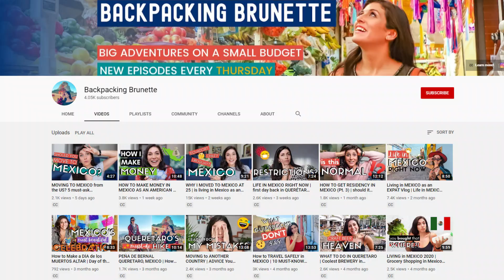How to Fall in LOVE with LEARNING SPANISH as an ADULT (how I learned Spanish + 5 learn Spanish tips)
How to Fall in LOVE with LEARNING SPANISH as an ADULT (how I learned Spanish + learning Spanish tips) | Does learning Spanish as an English speaker feel impossible? If you’re learning Spanish as a second language & feeling stuck, the story of how I learned Spanish plus learning Spanish tips and tricks will give you a much-needed boost of motivation to learn Spanish for your move to Mexico.

When you’re learning Spanish as a beginner, the best way to learn Spanish is seeing how other people did it. The fastest way to learn Spanish is to learn from my mistakes so you can study Spanish effectively and without wasting precious time. If you’re wondering how to learn Spanish, don’t miss these tips to learn Spanish which you can apply anywhere including if you’re living in Mexico and learning Spanish in Mexico.

Moving to Mexico? Get the answers to frequently asked questions about living in Mexico!